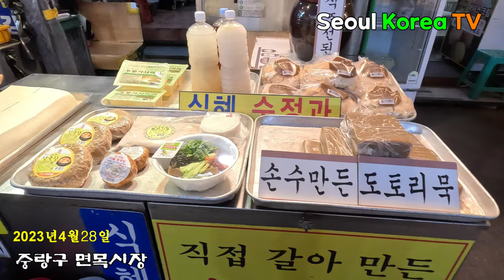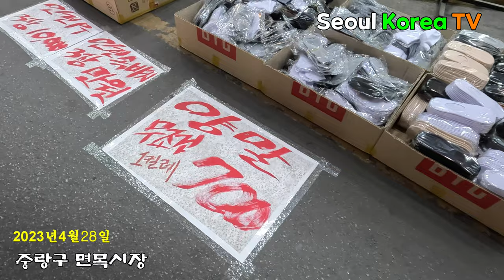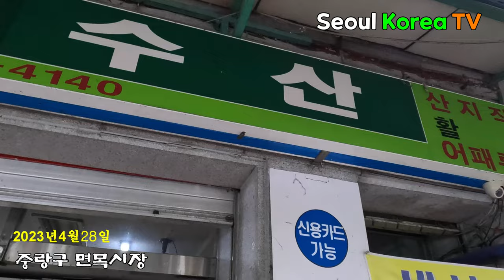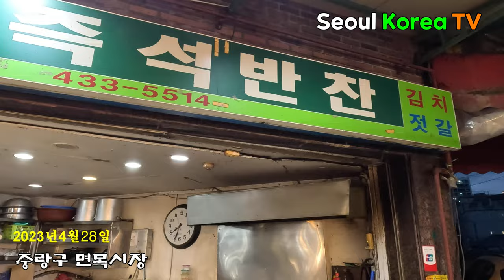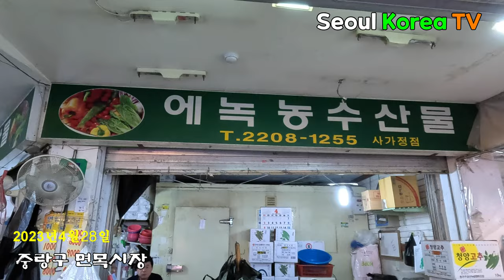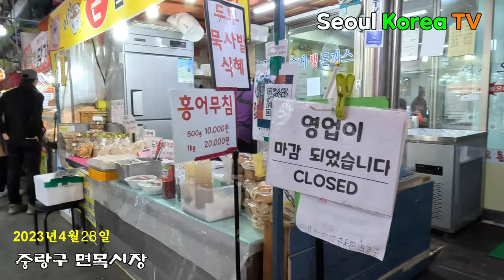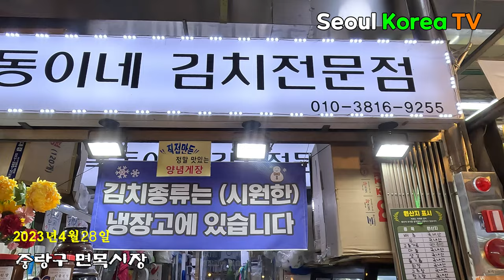중랑구 면목시장 2023년4월28일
면목시장  myeonmok market

서울 중랑구 면목로37길 5
Seoul Jungnang-gu Myeonmok-ro 37-gil 5